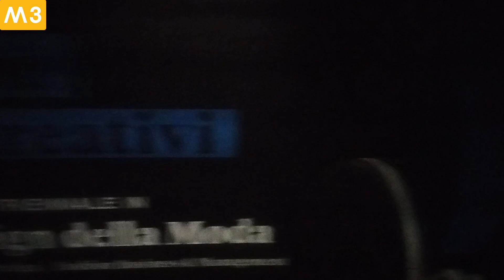🚇8009 sulla linea 🟡 M3 da ROGOREDO FS a CENTRALE FS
🟡 M3 🟡
La linea M3 è una linea della metropolitana di Milano che collega la città da nord, con capolinea Comasina (nel comune di Milano), a sud, attestandosi al capolinea di San Donato (nel comune di Milano, ai confini con quello di San Donato Milanese).

La linea 3 è anche chiamata "linea gialla" per via del colore utilizzato per disegnarla nelle mappe, che è anche il colore più usato nell'arredo delle stazioni e nella livrea dei treni.

Incrocia la linea M1 nella fermata di Duomo, la M2 nella fermata di Centrale FS e la M5 nella fermata di Zara.

🟡 M3 🟡: 8000
Le elettromotrici della linea 3 della metropolitana di Milano, conosciute anche come Tradizionali, sono delle elettromotrici di tipo metropolitano in uso sulla Linea 3 della Metropolitana di Milano. Furono costruite in due lotti distinti dal 1989 al 2004.

Il sistema di trazione è elettrico con alimentazione in corrente continua a 1500 V tramite linea aerea di contatto, ed é basato su moduli inverter che alimentano motori asincroni trifase.

I treni del 1º lotto utilizzano due diversi modelli di inverter: le motrici da 8001 a 8068 utilizzano un inverter GTO-VVVF prodotto dall'ABB, sistema precedentemente sperimentato sui treni del 5º lotto "inverter" entrati in servizio sulla Linea 2 nel 1987.

Le motrici da 8069 a 8080 (solitamente distinte come "Le Socimi", per via del loro costruttore) utilizzano un inverter GTO-VVVF prodotto in Giappone dalla Hitachi.

La frenatura di servizio è elettropneumatica (con recupero e rinvio dell'energia in linea oppure con dissipazione mediante reostato), mentre per la frenatura di emergenza si usano dei pattini elettromagnetici posizionati sui carrelli.

I treni sfruttano il sistema di segnalamento e regolazione della circolazione tipo LZB 700M in uso sulla Linea 3, che permette un funzionamento semiautomatico, detto ATO: in modalità automatica, l'operato del conducente si limita ad aprire e chiudere le porte in stazione, e dare il "consenso di marcia" al sistema mediante la pressione di un' apposito pulsante - dopodiché il treno procede automaticamente alla stazione successiva, rispettando le indicazioni di circolazione date dal sistema LZB, mentre il conducente ne vigila l'operato, col compito di intervenire tempestivamente in casi di emergenza non rilevabili dal sistema automatico.

I conducenti dispongono comunque di un banco di manovra completo, e possono passare alla condotta manuale in ogni momento durante il viaggio, rimanendo sotto la supervisione del sistema LZB, che passa a fornire una funzione di tipo ATP.

La condotta manuale é anche utilizzata in accesso e uscita dal deposito di San Donato, in quanto solo il tratto "di piena linea" é equipaggiato con LZB.

In totale ogni UdT ha una capacità di 654 posti, di cui 112 a sedere. Nell'esercizio regolare le UdT vengono accoppiate formando composizioni di sei carrozze; inizialmente, nei periodi di scarsa frequentazione (prima mattina e tarda sera), circolavano anche UdT singole.

I mezzi costruiti sono ancora tutti in uso ad eccezione di 2 UdT di produzione Fiat con inverter ABB, rimaste coinvolte in un allagamento nel 2010 presso la fermata di Sondrio e non sono tornate in servizio, e delle 6 UdT del primo lotto di produzione Socimi con inverter Hitachi, che sono state radiate.

I treni hanno gli interni di colore azzurro chiaro, i sedili bianchi ed i pali di sostegno gialli: l'utilizzo di questi colori chiari fu deciso per dare agli interni un aspetto più brillante e moderno rispetto ai treni delle linee 1 ed 2, che avevano gli interni grigi.

Nel corso dell'estate del 2018 si è iniziato a revisionare i treni del 1º lotto in servizio; l'intervento ha visto la sostituzione dell'illuminazione, la riverniciatura dell'interno del comparto passeggeri, la sostituzione dei vetri lato intercomunicante con un modello non apribile, la revisione ed il rinnovamento degli azionamenti delle porte e delle velette a matrice di punti e l'installazione del sistema per la diffusione degli annunci vocali che indicano le fermate ed altre informazioni di servizio. Tale revisione è effettivamente la prima modifica o rinnovamento che è stato eseguito sui treni dalla loro entrata in servizio nel 1990.

Originariamente i treni della linea 3 vennero pensati per essere in tutto e per tutto identici ai treni delle linee 1 e 2 ma dotati delle tecnologie più moderne esistenti all'epoca; in seguito si decise invece di dargli un aspetto molto più moderno, con un frontale aerodinamico e una luminosa livrea bianca con filetti neri e una fascia gialla, pur mantenendo molti componenti dei loro predecessori (in particolare le porte pneumatiche e l'impostazione generale).

Inizialmente entrambe le serie non avevano il numero della motrice dipinto sul frontale, che fu aggiunto in seguito.